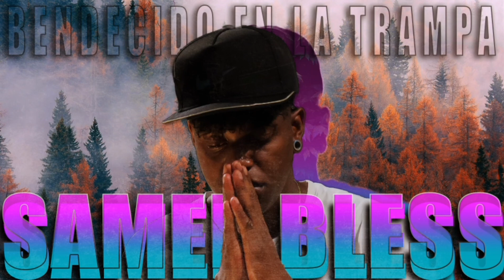Samerbless Mixtape Bendecido En La Trampa PROD BY FOXTROT IT'S A TRAP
Producción Arreglos máster: PROD BY FOXTROT IT'S A TRAP #1

#1:Kleopatra -Samerbless
#2:Level-Urc-Samerbless
#3:angeles bendecidos -Samerbless
#4:Home Round-Urc-samerbless
#5: Comuna 3-samerbless ft kamilo on the Beats
#6:Si Te pasas De cuenta-samerbless ft jhoan rimas
#:Mi Nigga Quiere Jociar-samerbless